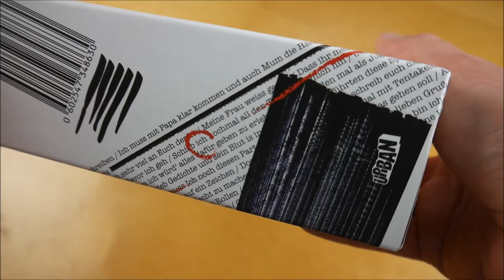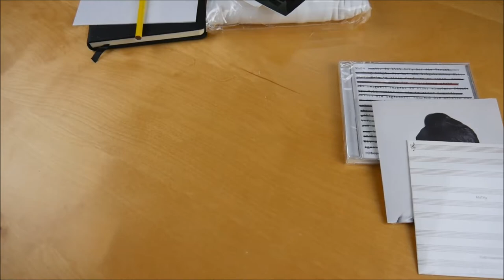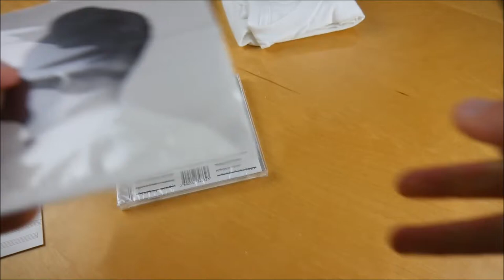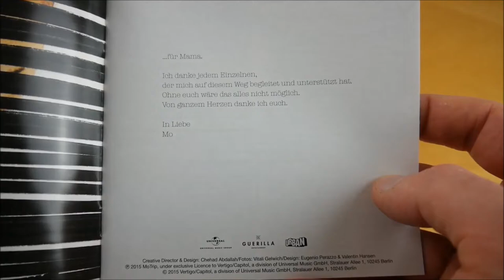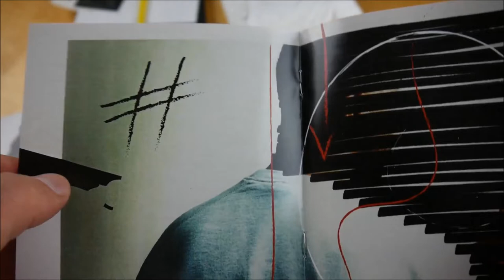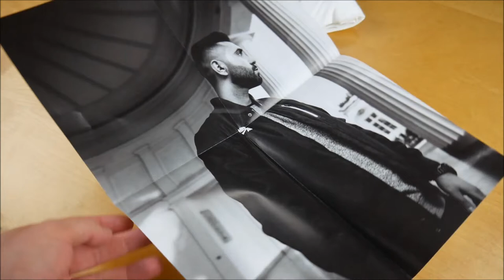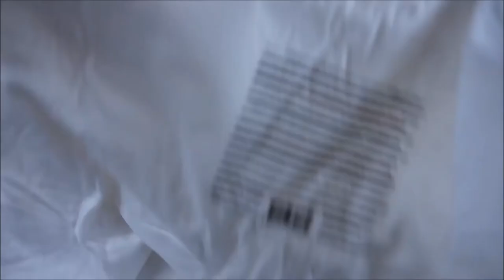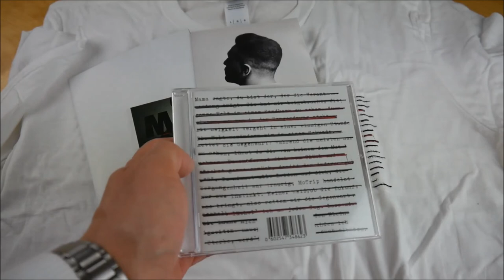MoTrip - Mama Box Unboxing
In diesem Video zeige ich euch die Mama Box von MoTrip.
► Hier könnt ihr das Album kaufen:
Weitere Musik von MoTrip

► ALBUM INFOS
MoTrip – Mama
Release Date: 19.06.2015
Kaufpreis: 39,90 €

Mama Box Inhalt:
- Album
- Album Instrumentals
- Bonus EP (Alien EP)
- T-Shirt
- Notizbuch
- Bleistift
- Poster
- Sticker (2x)

Mama Tracklist:
01. David gegen Goliath
02. Mathematik
03. Wie ein Dealer
04. Trip
05. Versus
06. Mama (feat. Haftbefehl)
07. Malcolm mittendrin
08. So wie du bist (feat. Lary)
09. Schule (feat. Sido)
10. Hype (feat. Elmo)
11. Selbstlos (feat. Chima)
12. Wenn die Sonne tief steht
13. Wut
14. Tierisch leicht (feat. Samy Deluxe)
15. Bevor ich geh
16. Gegenwart

01. Alien
02. Universal (feat. JokA & Silla)
03. Versus
04. Muhammad Ali (feat. Ali As)
05. Roter Faden
06. Zuhause ist wir (feat. Lito)
07. Angst (feat. Fabian Römer)
08. Angekommen (feat. Aki, Biso & Mighty Mike)
09. Zurück zu mir selbst

Mama Info:
Das neue Album von MoTrip erscheint am 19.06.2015 über Urban.